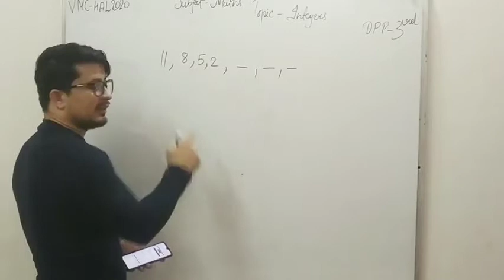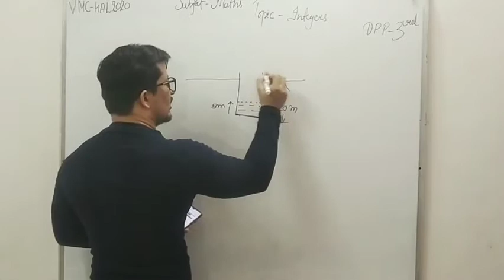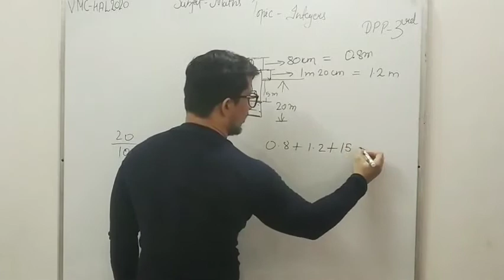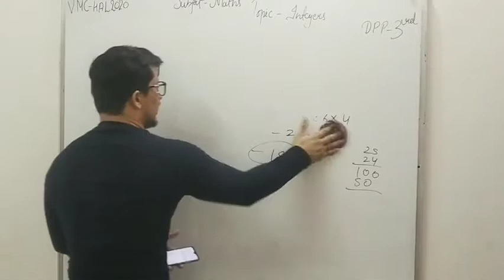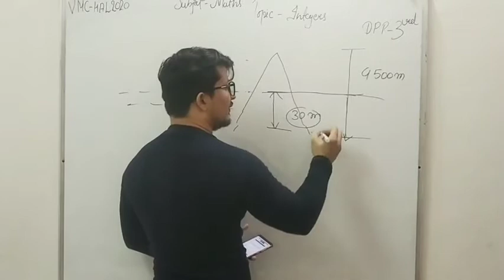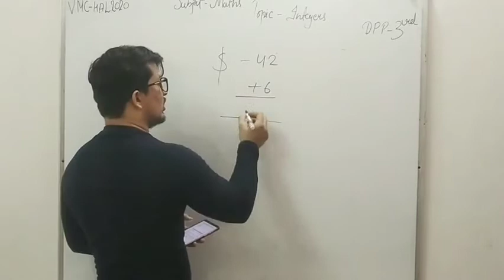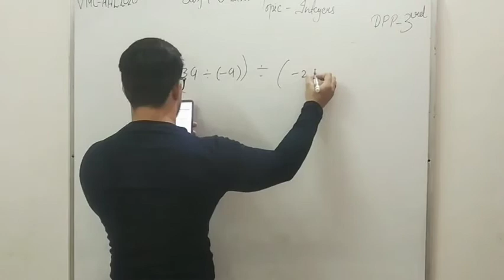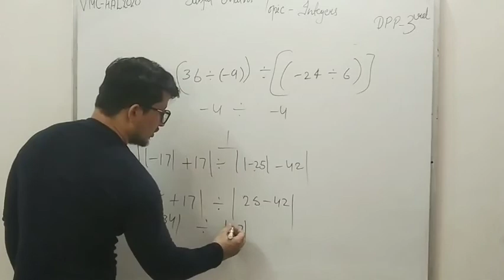Integers -DPP3rd/Maths/Class 6th/Olympiad Class/Jagdish Adhikari Sir/VMC -HAL